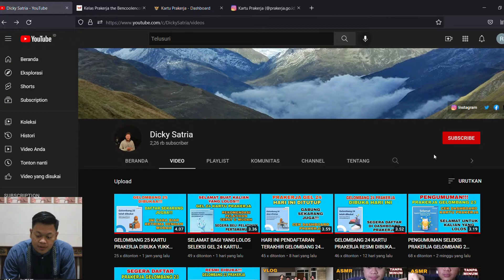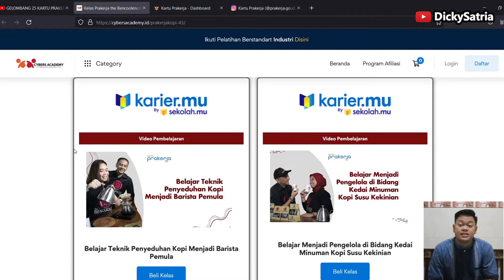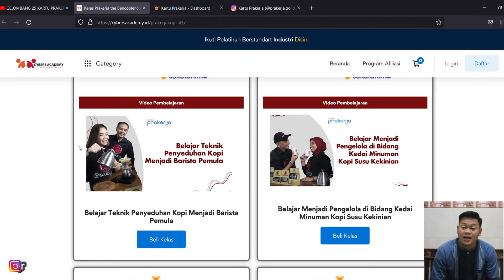HASIL SELEKSI GELOMBANG 25 KARTU PRAKERJA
Gelombang 25 sudah di buka nih 🤩

Sobat prakerja yuk daftarkan dirimu segera di platform pakerja dan ikut kelas kami!!
Materi the Bencoolen Coffee sudah bisa kalian dapatkan di :

1. “BELAJAR MENJADI PENGELOLA DI BIDANG KEDAI MINUM KOPI SUSU KEKINIAN" (tersedia di Platform Cybers Academy, Kariermu, Pijar mahir, Pintaria)

2. "BELAJAR TEKNIK PENYEDUHAN KOPI BARISTA PEMULA'" (tersedia di Platform Cybers Academy, Kariermu, Pijar mahir, Pintaria)

Dijamin kamu akan menjadi barista professional dan siap untuk mengembangkan usahamu dibidang kedai minuman kopi susu kekinian yang sudah memiliki lebih dari 28.000 alumni.

Sertifikat bisa kalian dapatkan seCEPAT kalian mendaftarkan diri di Bencoolen Coffee. Jadi kalian tidak perlu menunggu lama untuk mendapatkan sertifikat karena di Bencoolen Coffee, sertifikat dijamin CEPAT.
Tunggu apalagi? Ayo segera daftarkan diri kamu dan ajak teman-teman kamu yang lain ya. Sampai ketemu di Pelatihan Prakerja Kopi by The Bencoolen Coffee

Semoga terhibur